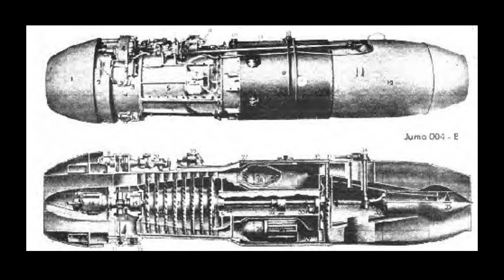Stormbird: The Me 262 Story | Military Aviation Museum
The Me 262 was the first of its kind, the first jet-powered aircraft. Although conceived before the war, with the initial plans being drawn in April 1939, the Stormbird was beset with technological (particularly the revolutionary engines) and political difficulties, resulting in it not entering combat until August 1944, with claims of nineteen downed Allied aircraft. The performance of the Me 262 so far exceeded that of Allied aircraft that on 1 Sepember 1944, USAAF General Carl Spaatz remarked that if greater numbers of German jets appeared, they could inflict losses heavy enough to force cancellation of the Allied daylight bombing offensive.

The story of how the Stormbird came to be is fascinating history, and it comes to life in the hands of noted historian Colin Heaton.

Stormbird: The Me 262 Story
Guest speaker: Colin D. Heaton